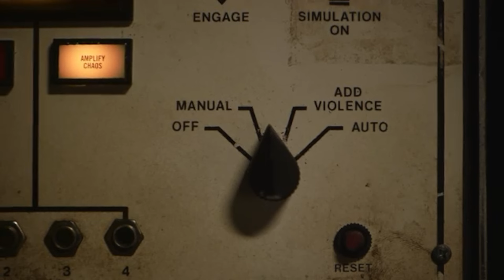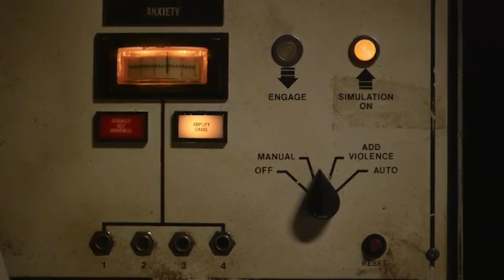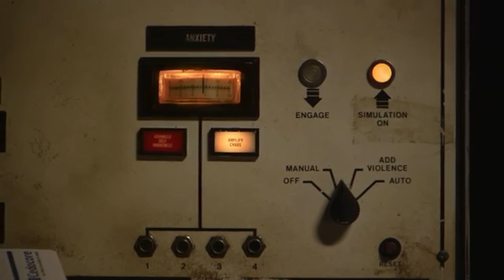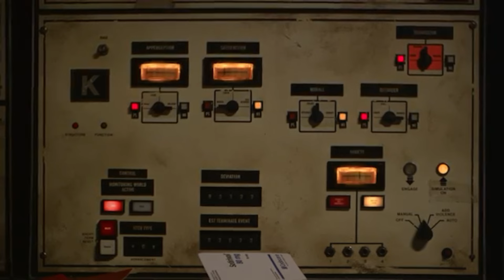Nine Inch Nails - THIS ISN'T THE PLACE - Caleb Macken Remix